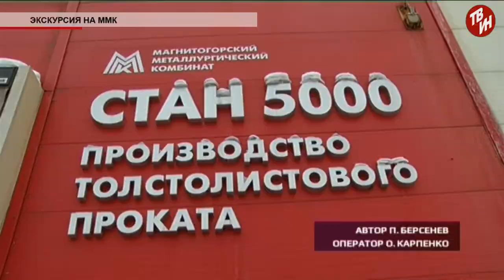Время местное Эфир: 22-02-2019 - Экскурсия на ММК